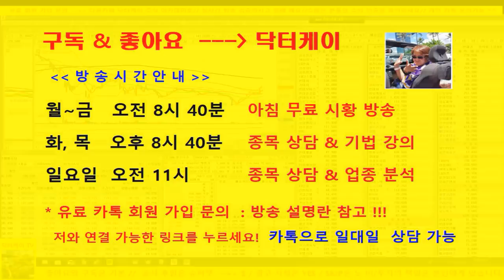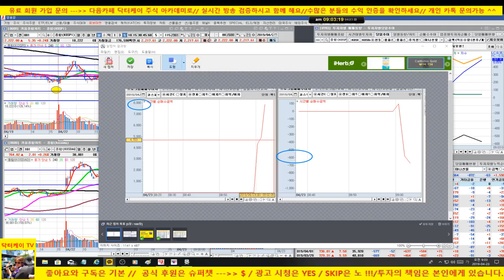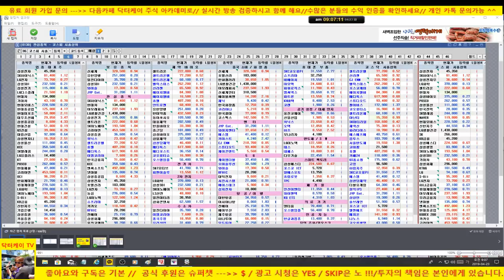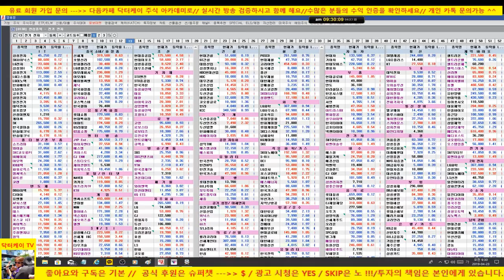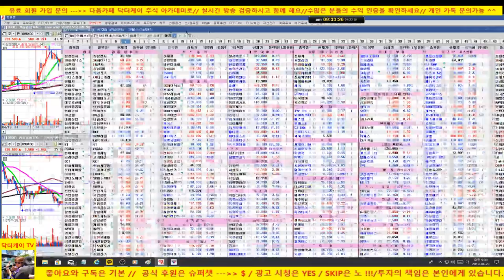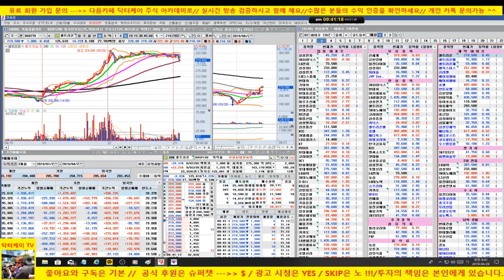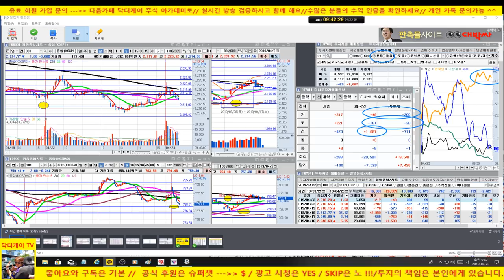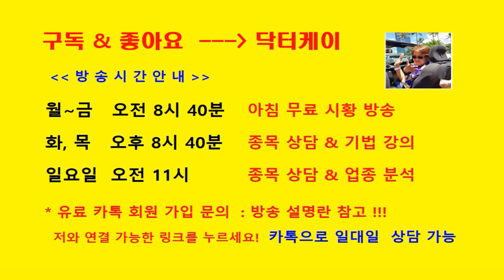셀트리온 22만원 단기 매도 의견 이후 212,000원 정도로 조정 받으면 다시 매수 예정/시장 조정 그러나 양호한 흐름 예상/190423/대한민국 No.1 닥터케이 주식아카데미